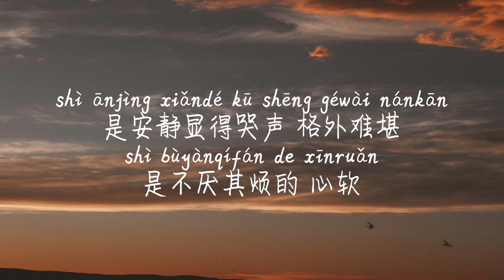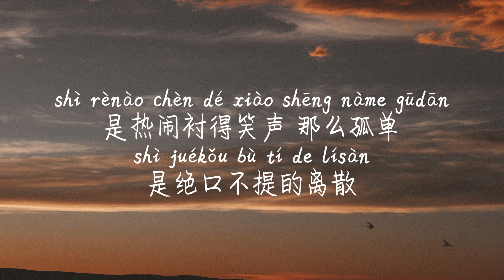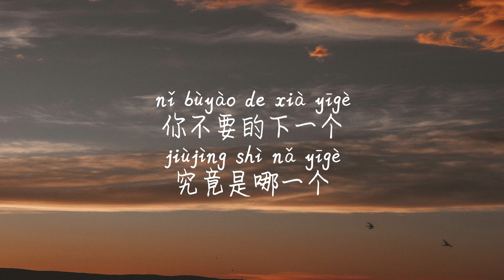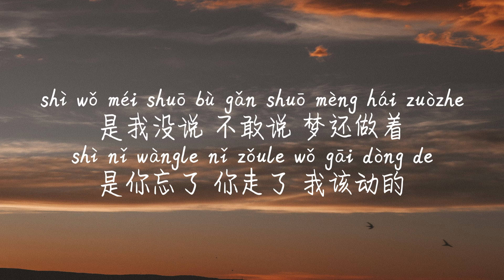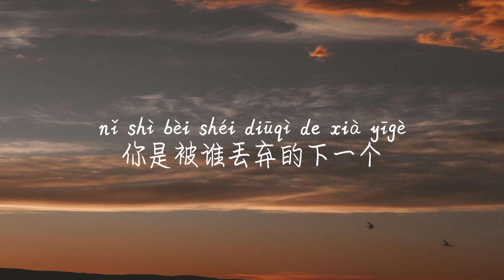【下一个-王靖雯不胖】XIA YI GE-WANG JING WEN BU PANG /TIKTOK,抖音,틱톡/Pinyin Lyrics, 拼音歌词, 병음가사/No AD, 无广告, 광고없음